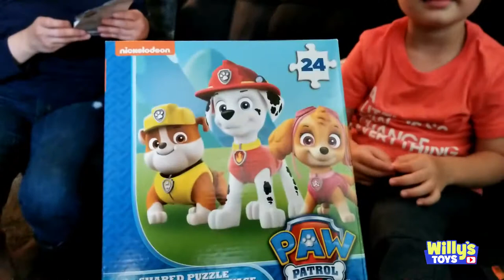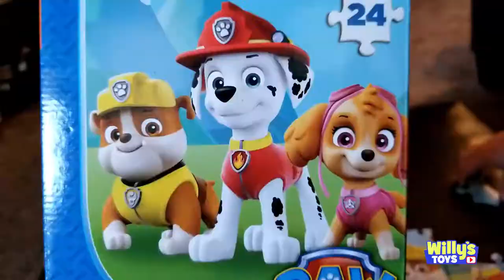Mini Tabletop Air Hockey Table and Surprise Toy - Paw Patrol Jigsaw Puzzle - Willy's Toys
Join Willy as he plays air hockey with his Mini Tabletop Air Hockey Table that we purchased at the 99 Only store, although it was $5.99. Stay tuned for the end where Willy wins a prize and solves a Paw Patrol jigsaw puzzle to put Chase and Marshall back together again!